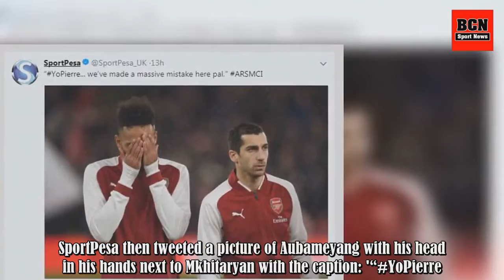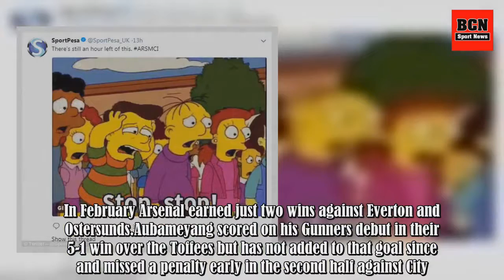Arsenal sponsor SportPesa trolls Aubameyang and Mkhitaryan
Arsenal sponsor SportPesa trolled January signings Pierre-Emerick Aubameyang and Henrikh Mkhitaryan during the 3-0 defeat by Manchester City on Thursday night. As if losing by the same scoreline to Pep Guardiola's side in the space of four days wasn't difficult enough, the club's own sponsor mocked